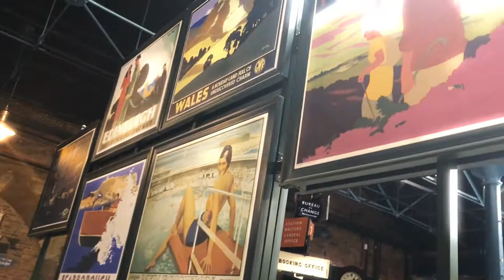XP East: 7P Visit to York National Railway Museum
Part of the fieldwork for our first expedition 'What does the community of Doncaster owe to the Railway?'